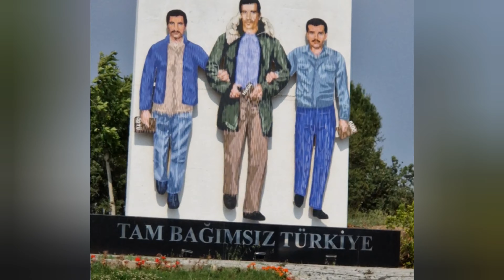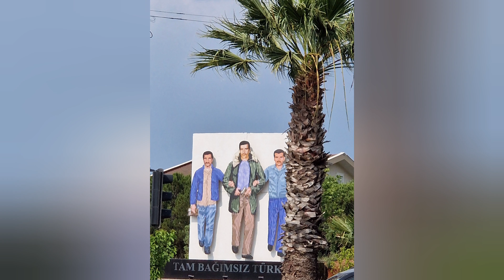Dalgalara Sal Denize ağit - By Biko